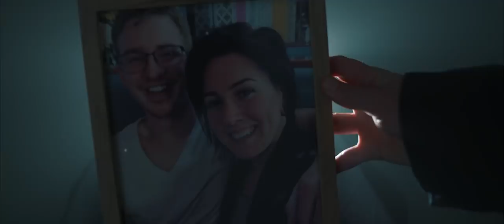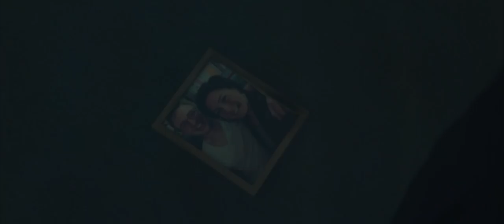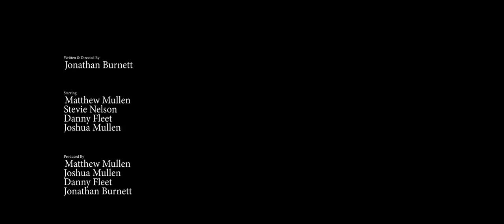EFFIGY: A Short Horror Film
A Janitor faces off with the looming specter of terror, possession, and regret.

Writer/Director/Editor/Cinematographer: Jonathan Burnett

Producers:
Matthew Mullen,
Danny Fleet,
Joshua Mullen,
Jonathan Burnett

Starring:
Matthew Mullen
Stevie Nelson
Danny Fleet
and Joshua Mullen

Makeup:
Stevie Nelson
Jonathan Burnett

VFX and Sound Designer:
Jonathan Burnett

Featuring the voice talents of John Yackovetsky